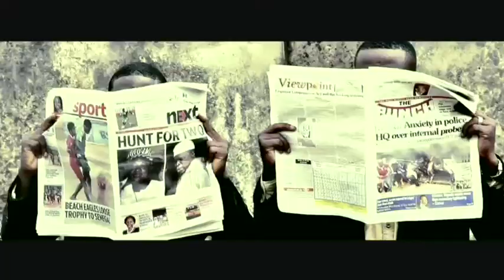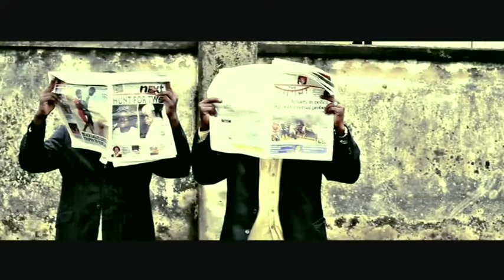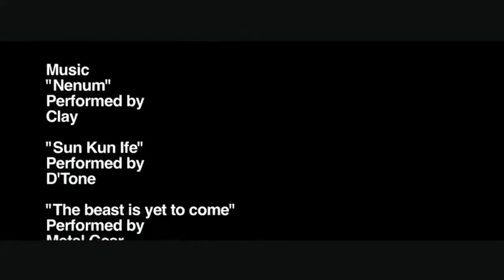All Sorts Of Trouble (Short Film)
A young man's search for redemption plunges him and his shady neighbour into All Sorts Of Trouble